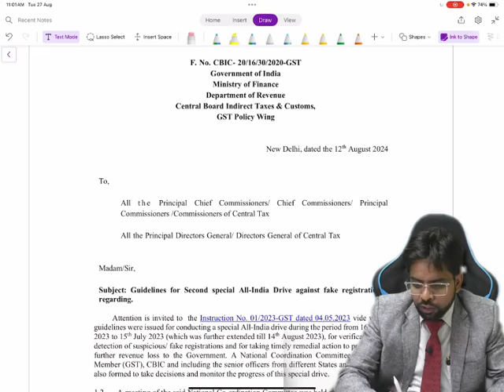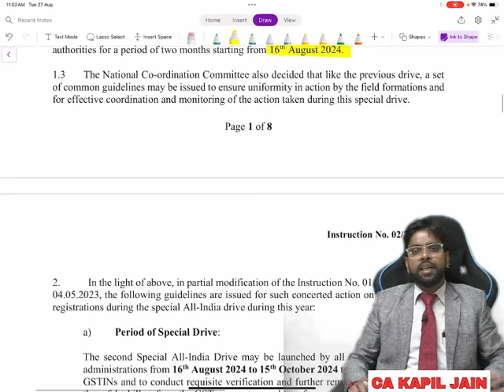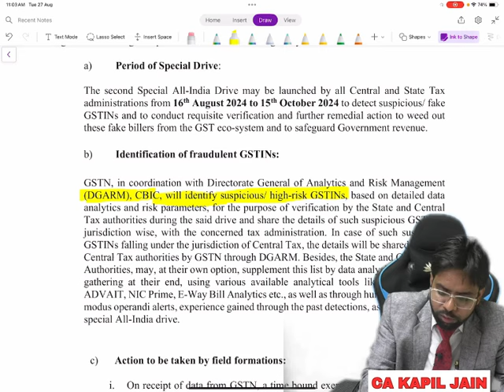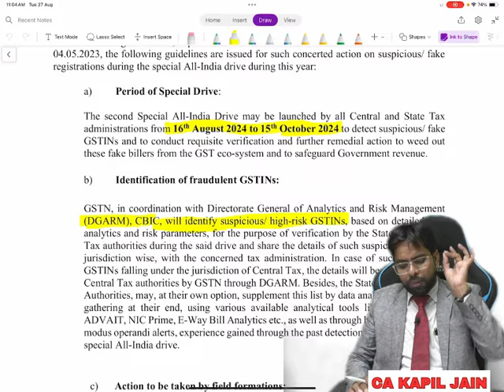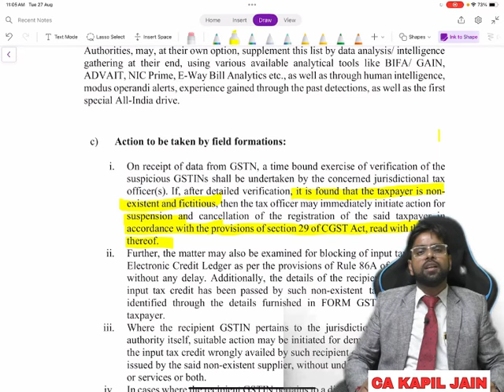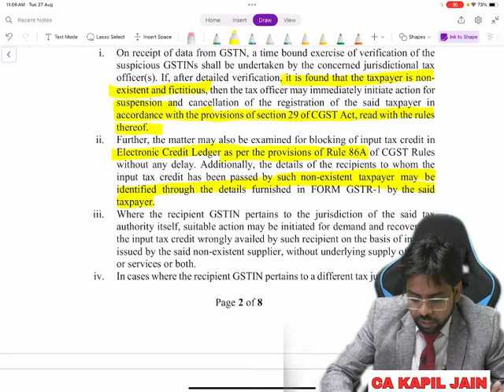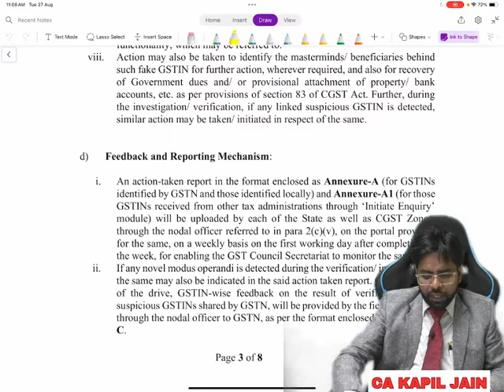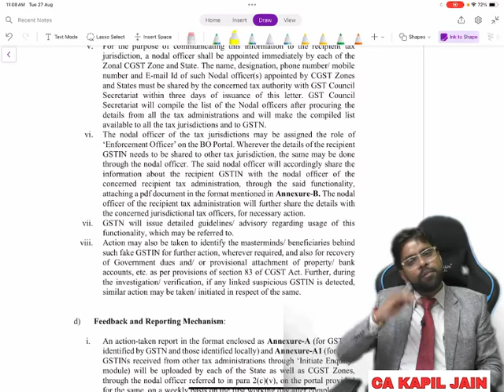2nd Special Drive Against Fake Registration की पूरी जानकारी !